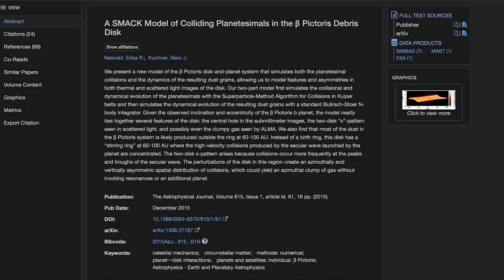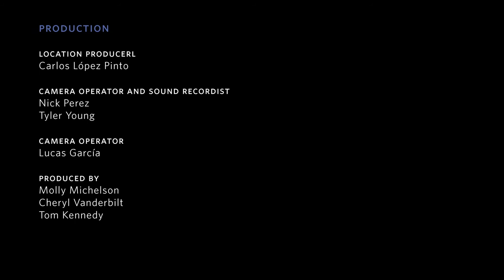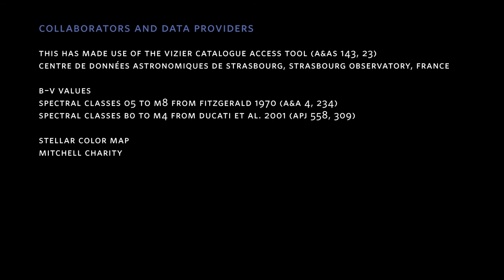Behind Big Astronomy | California Academy of Sciences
The Academy's newest planetarium show, Big Astronomy, explores what it takes to run a remote, world-class observatory in Chile that never sleeps! Go behind the scenes with our talented production team to hear about their experience filming epic mountain telescopes and meeting the fascinating people that keep it all in operation. Until we schedule an official opening for the full show, please for the latest updates from the Morrison Planetarium.